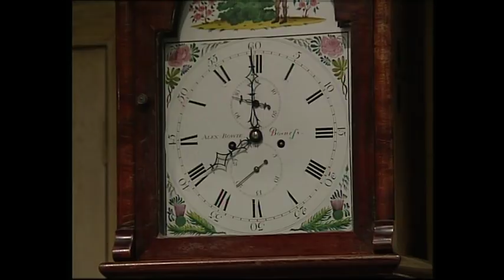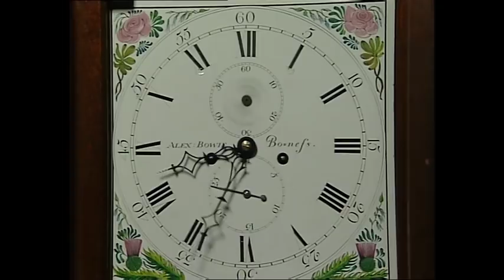Wacky Weekend | Funny Collection | Mr. Bean Official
Kick your feet up and enjoy this Mr. Bean compilation In this compilation you will find him:

Waking Up:
Mr. Bean wakes himself up with his own alarm system

Dentist:
Mr. Bean goes to the dentist but he finds himself getting bored

Magic:
Mr. Bean watches a magic show with Irma